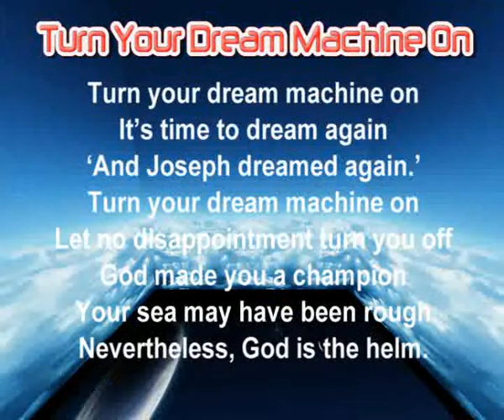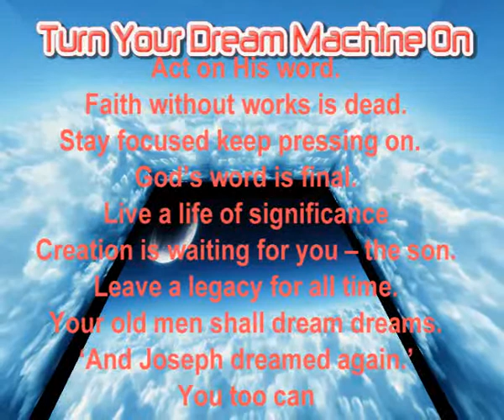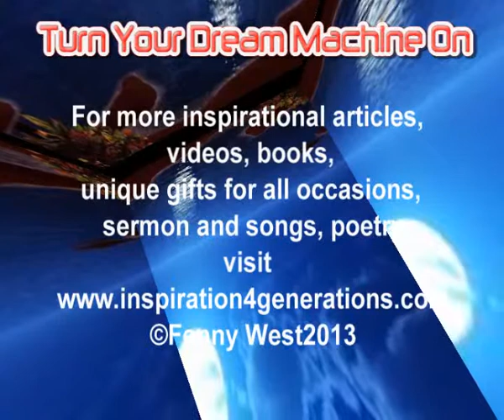Turn Your Dream Machine On